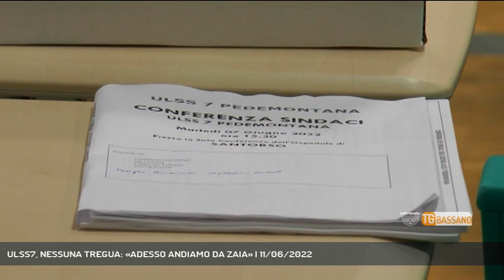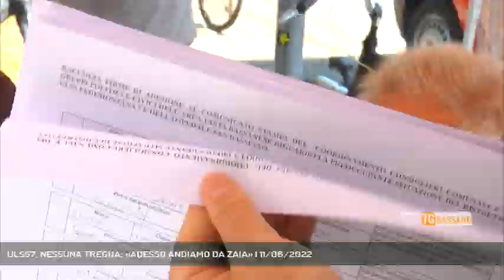ULSS7, NESSUNA TREGUA: «ADESSO ANDIAMO DA ZAIA» | 11/06/2022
TG Bassano del Grappa 11/06/2022 - BASSANO DEL GRAPPA - Nessuna tregua e nessuna "pausa estiva": l'incontro di ieri fra consigieri dell'area bassanese e vertici dell'Ulss7 ha "convinto a metà". Adesso si cmabia interlocutore: le 3000 firme raccolte andranno a Zaia || Prima la bocciatura da tutto il territorio unito poi, ieri, l’esame di riparazione ma anche questo non è stato superato. L’incontro tra i promotori della petizione per una sanità diversa, migliore, e i vertici dell’Ulss7 si è rivelato importante ma non risolutivo. Il direttore generale Carlo Bramezza, di fronte alle migliaia di firme portate sulla sua scrivania dai consiglieri comunali di Bassano ha replicato con numeri e bilanci. - Intervistati ANGELO VERNILLO (CONSIGLIERE COMUNALE - BASSANO) (Servizio di Alex Iuliano) - Segui Rete Veneta anche sul digitale terrestre! Visita il sito